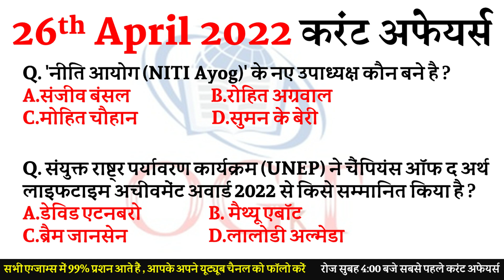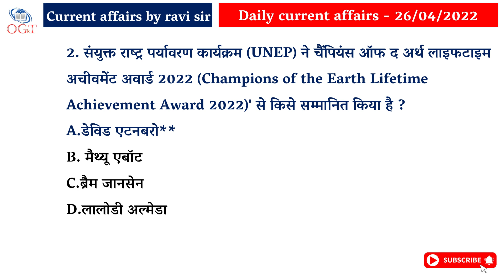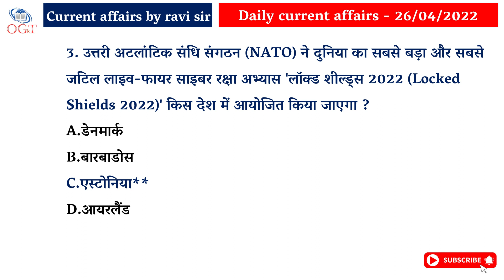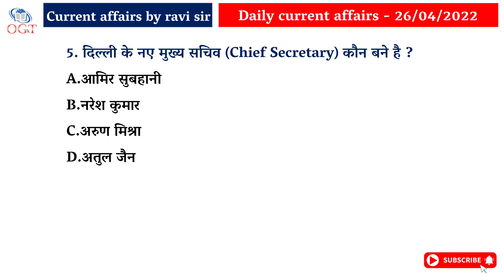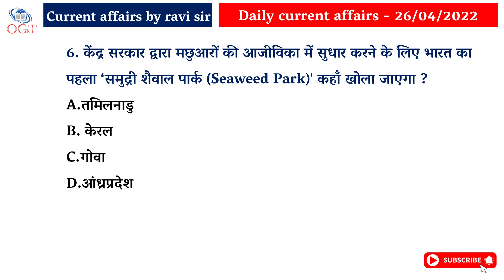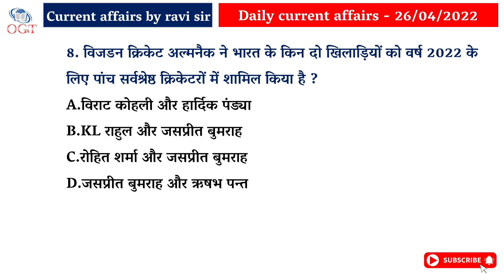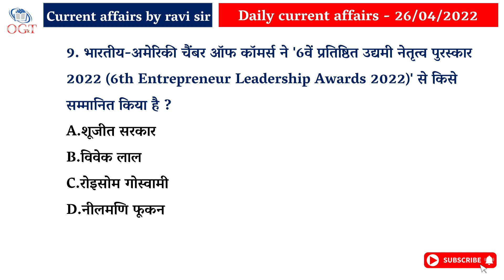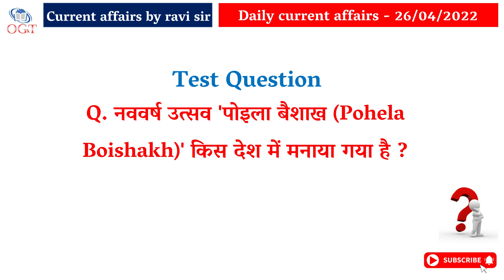26th April 2022 Current Affairs Today Current Affairs daily 26th April 2022 current affairs